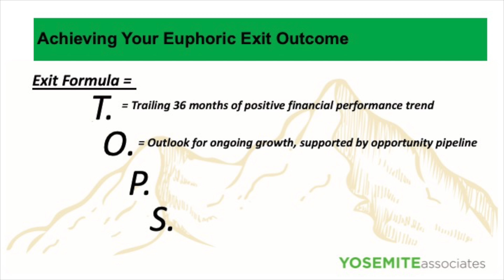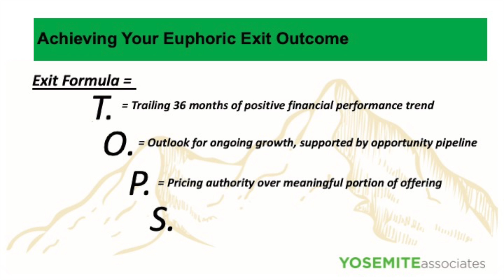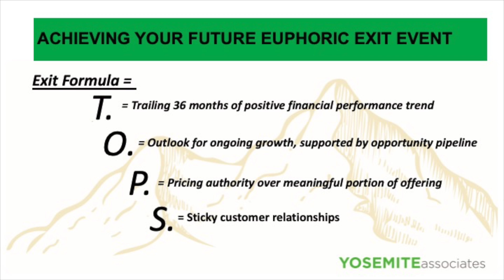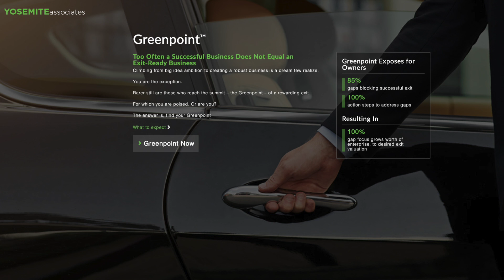Achieving Your Future Euphoric Business Exit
Why is it when private company owners sell their business, some are euphoric with the outcome, but most, unfortunately, don’t reach this desired pinnacle?

The reason is a mystery to most executives. If you want to lead your business to one day deliver a euphoric exit outcome for yourself and fellow shareholders, think T.O.P.S.™
The formula TOPS stands for your company’s Trailing 36 months of financial performance PLUS your Outlook for further, future growth PLUS your business having  Pricing Authority PLUS your company  Stickiness with your customers.
Let’s walk thru these 4 elements of the formula so you start thinking today about how to build them with your business.
The first element of the TOPS formula is your company Trailing 36 months of financial performance. This element is your business being built in a way that your revenue and profitability show growth consistency year over year for a period of at least 36 months. If you were to graph your prior 36 months of financial results, do you see a positive, consistent upward trend?
When the day comes that you might want to sell a part or all of your business, the investor or acquirer will want to look at the past 36 months of your company's financial performance at a minimum. They will be attracted to a business that has a proven product or service with your customers rewarding you with consistent year over year growth. This is a critical early step to impressing the investor or acquirer. If they see the inconsistency of historical performance, this won’t necessarily turn them away, but it could impact the valuation they are willing to place on your business.
Now certainly a note has to be made around events like COVID-19 as for many it has impacted your 36-month trending. For those considering exiting in the next couple of years, 2020 will be part of the historical trending that your investor or acquirer will be reviewing. For a business that maintained upward trending even during COVID, the value of your business goes up simply because of this, especially if post-COVID the trend continues. For those businesses negatively impacted by COVID, the investor or acquirer will want to see your data in terms of how your company managed through COVID but if they see resilience to your company in terms of bouncing back in 2021, this will increase their confidence in your business.  So this first element of TOPS is critical to have in mind as it’s the first step in exciting a future investor or acquirer.
Now let’s look at the second element of the TOPS exit formula, your Outlook for the future, ongoing growth of your business.
Your Trailing 36 months financial performance will show that your business was yesterday’s great news. But, an investor or acquirer wants to know that you will also be tomorrow’s news as this is what they can benefit from going forward. They will want to know what your outlook is for continuing and even further accelerating your financial performance with their ownership. It’s this outlook that they are factoring into the value they will place on your business so you want to be able to impress them in this area.

First, meet with your leadership team and discuss TOPS and how it should be factored into your strategic thinking and planning.
If you don’t think your team can help you, talk with your Board of Directors or Advisory group you benefit from working with. Talk with them about how to get the right people around you for working toward the TOPS formula. On your company's worth creating journey, you need the right people in the right roles and with the right focus. If you don’t feel you have this, this becomes your starting point for addressing it.